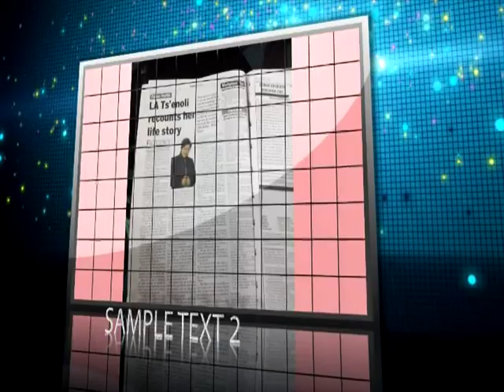women in ICT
About LA Tsenoli, TV Host, Life Coach & Motivational speaker.